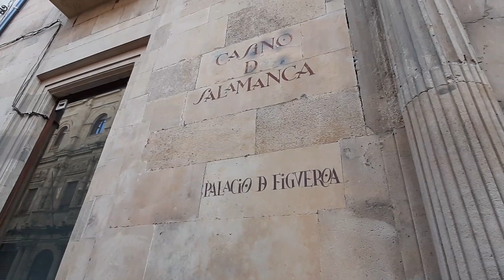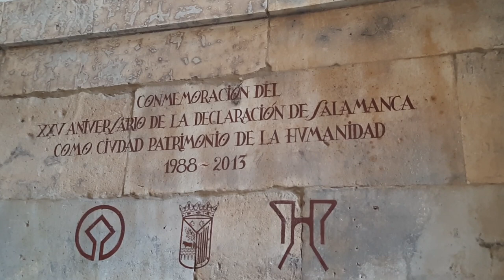PLAZA MAYOR DE SALAMANCA